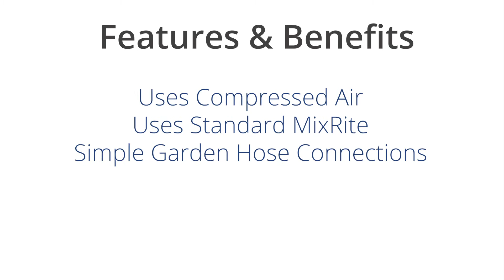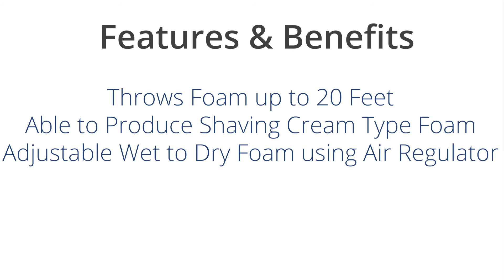MixRite with 294DC Foaming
Watch as our MixRite pump draws chemicals into the pump, mixing it with the water and pumping out the water/chemical mixture.